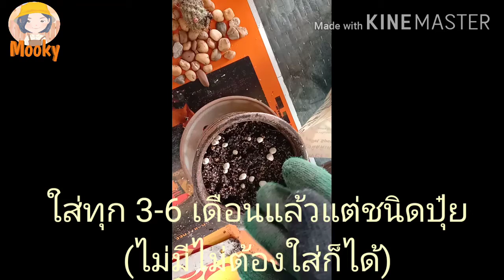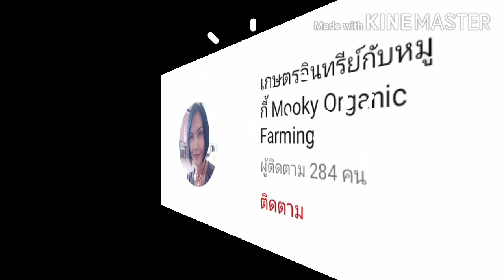ปลูกแคคตัสง่ายๆ สไตล์บ้านๆ (ไม้ประดับ)7/09/2020